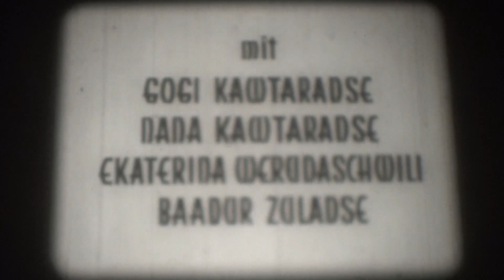16mm Film - Hochzeit - Über die Kunst zu heiraten - Qortsili - UdSSR 1964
16mm Film - Hochzeit - Über die Kunst zu heiraten - Qortsili - UdSSR 1964

Buch und Regie: Mikheil Kobakhidze

Kamera: Mikheil Kobakhidze und Nikoloz Sukhishvili

Musik: Fermo Dante Marchetti, Frank Churchill, Charles Aznavour, Felix Mendelssohn Bartholdy u. a.

Darsteller: Georgi "Gogi" Kavtaradze, Nana Kavtaradze, Yekaterina Verulashvili, Baadur Tsuladze u. a.

Auf dem Weg zur Arbeit in einem Labor lernt ein junger Mann im Bus ein Mädchen kennen. Er begleitet sie nach Hause und macht sich über eine Dame lustig, die die beiden mit einem Fernglas beobachtet. Es stellt sich jedoch heraus, dass die Dame die Mutter des Mädchens ist. Spätere Versuche, mit ihr in Kontakt zu treten, scheitern an der strengen Überwachung durch ihre Mutter. Der junge Mann entwirft daraufhin in seiner Phantasie einen neuen strategischen Plan: Er macht sich schick und kommt mit einem riesigen Blumenstrauß, den er der Dame des Hauses schenkt. Diese freut sich, dass ein so aufmerksamer junger Mann mit ihrer Tochter spazieren geht. Aber als der Junge den Plan dann tatsächlich in die Realität umsetzen will, erlebt er eine große Enttäuschung...

On his way to work in a laboratory, a young man meets a girl on the bus. He accompanies her home and makes fun of a lady who is watching them with binoculars. However, it turns out that the lady is the girl's mother. Later attempts to contact her fail because of her mother's strict surveillance. The young man then devises a new strategic plan in his imagination: he dresses up and comes with a huge bouquet of flowers, which he gives to the lady of the house. She is delighted that such an attentive young man is taking her daughter for a walk. But when the boy actually wants to put the plan into practice, he experiences a great disappointment...